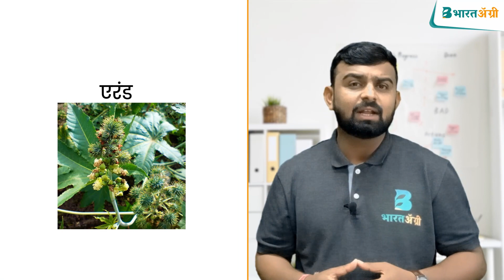यंदा या तेलबियांची लागवड ठरेल फायद्याची | Telbiya lagwad | LeanAgri | BharatAgri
नमस्कार, भारतॲग्री यूट्यूब चैनल मध्ये आपले स्वागत आहे.

"खरीप हंगामातील तेलबिया व त्यांचे सुधारित वाण 🌱
🙏नमस्कार, तुमच्या शेतीत उल्लेखनीय बदल घडवण्यासाठी आज आम्ही घेऊन आलोय खरीप हंगामातील तेलबिया आणि त्यांच्या सुधारित वाणाबद्दल माहिती. ✅

🙋‍♂️ अ‍ॅग्री गुरु सुर्यकांत कांबळेंच्या मार्गदर्शनाने आता सोडवा तुमच्या शेतीतील सर्व प्रश्न. ✅

⏯️तुम्हाला व्हिडीओ आवडला असेल यात काहीच शंका नाही म्हणूनच आठवणीने लाईक ❤️ आणि शेअर करा. 👍

👉 तसेच शेतीविषयक इतर प्रश्नांची उत्तरे हवी असल्यास भारतअ‍ॅग्री अ‍ॅपवर अ‍ॅग्री गुरुंशी जरूर चॅट करा. 📱"

शेतीशी संबंधित कोणत्याही प्रश्नांसाठी, कृपया भारतॲग्री अ‍ॅपवर चॅट करा